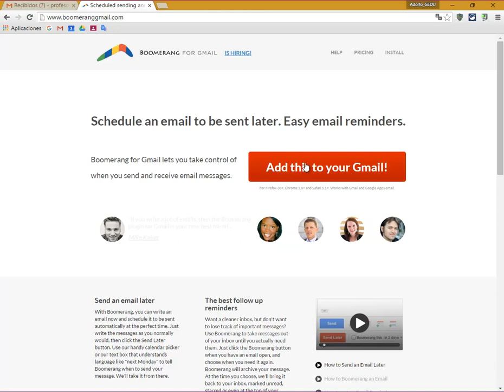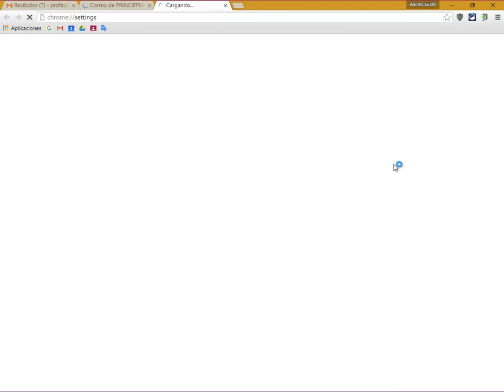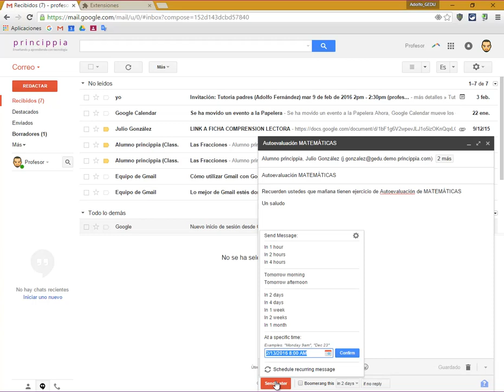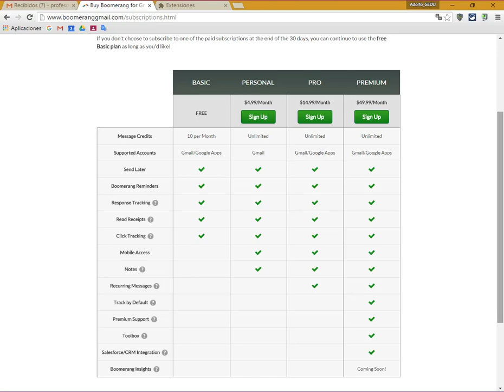Cómo programar cuándo serán enviados nuestros correos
Os mostramos cómo podemos diferir las fechas de entrega de los correos, desde Gmail y a través de una sencilla extensión.